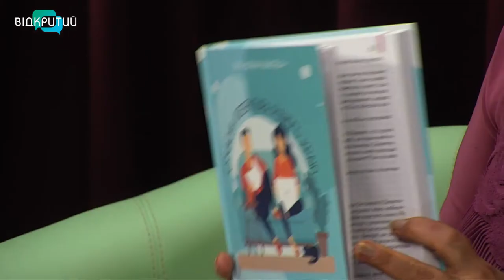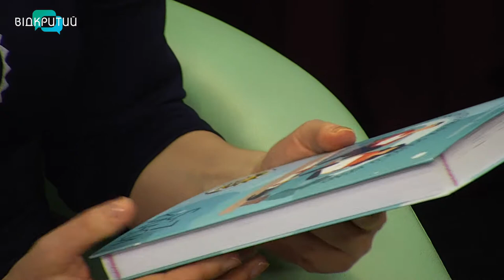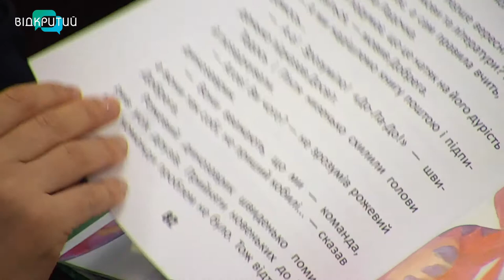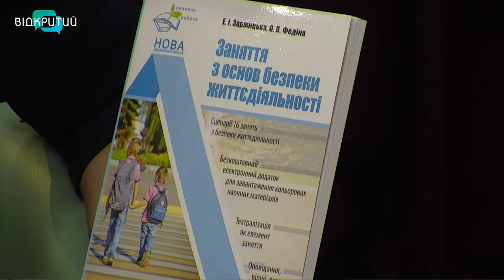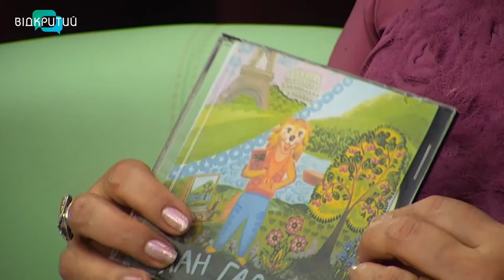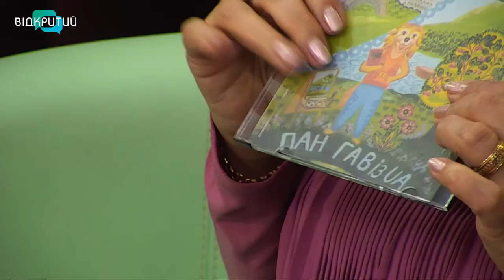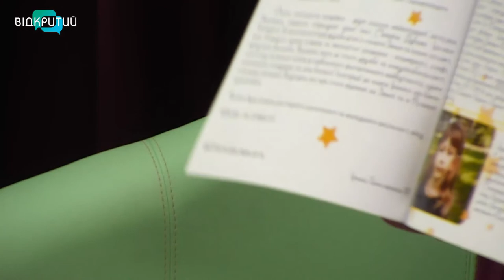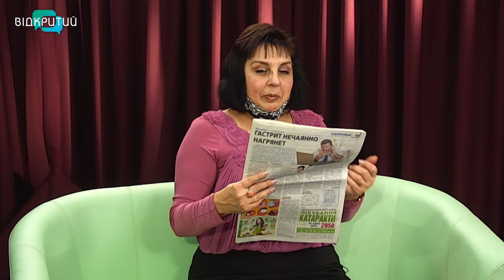Еліна Заржицька - дитяча письменниця, освітянка у програмі "Фреш" з Юлією Сиротою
Міжнародний день дитячої книги - час, коли розуміння цінності паперового видання з малюнками виходить на перший план.
Це улюблені герої та теплі спогади про дитинство.
Про дитячу книгу говоримо з Еліною Заржицькою - дитячою письменницею, освітянкою. _______________________________________________